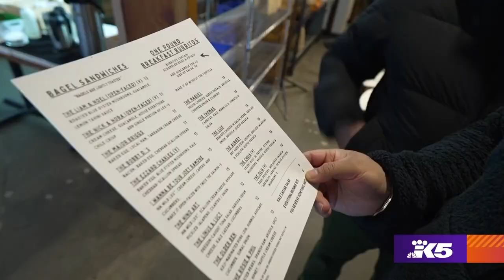Bagels and breakfast burritos are winning combo at Rachel's in Seattle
Can’t choose between a bagel or breakfast burrito?

At Rachel’s Bagels & Burritos in Seattle’s Ballard neighborhood, you don’t have to.

"I think we're pretty unique," said owner Paul Osher. "I think we have the burrito and bagel market cornered.”

He and his wife opened the to-go spot during the pandemic, while their brunch restaurant Porkchop & Co. was closed.

"When the lockdown happened, we started doing the bagels here in house just to kind of keep ourselves busy and get the ball rolling — get the bagel rolling,” Osher said. "Our refrigerators were full of food, so Luis — one of our cooks — suggested making breakfast burritos. After a little while we realized we really liked this weird, unique business model and decided to stick with it."

The concept has a loyal following — some regular customers stop by daily, and bagels often sell out.

"I probably come here a couple times a month,” said Everett Fitzhugh, the voice of the Seattle Kraken. “A Jersey girl knows bagels, and if my wife — who was born and bred in New Jersey — is coming here for bagels, I'd say they're doing something pretty good."

Everything they serve is made from scratch and Osher said excellent local flour plays a major role in the popularity of their signature item.

"I just love how much vibrancy there is around bagels right now,” he said. “Everybody's excited about it, myself included. And I'm happy to see that the bagels time has come."

The restaurant also smokes, cures, pickles, and ferments ingredients in-house.

As if the food wasn't reason enough to stop in, Rachel’s is also a good spot for dog-watching.

"It's a neighborhood restaurant, so people coming in on their dog walk to pick up their breakfast, it's really rewarding to see,” Osher said.

The restaurant even runs a side Instagram account, showcasing photos of visiting dogs.

"We're ready for the apocalypse," Osher said. "We've got all the food groups and all the puppies.”

He and his wife met as graduate students studying political philosophy, and he said their underlying goal at Rachel’s is to do right by their employees, customers and community. A “manifesto” details the ways they try to make a difference, in both light-hearted and serious ways.

Most recently, the restaurant spearheaded a fundraiser with dozens of other participating eateries and raised $55,000 for earthquake victims in Turkey.

"We really want to run a restaurant that we all enjoy being in,” he said.

Rachel’s Bagels & Burritos is located at 5451 Leary Avenue N.W. a